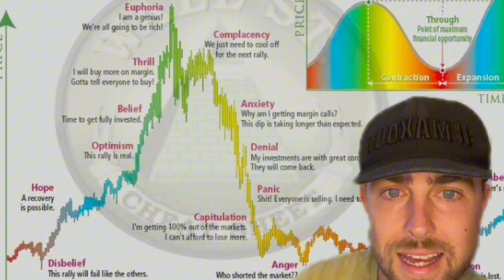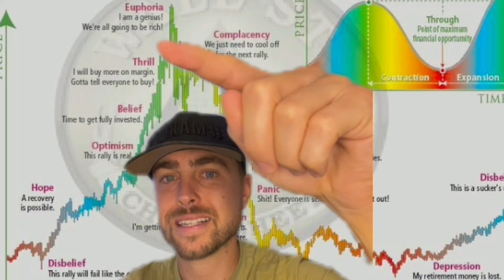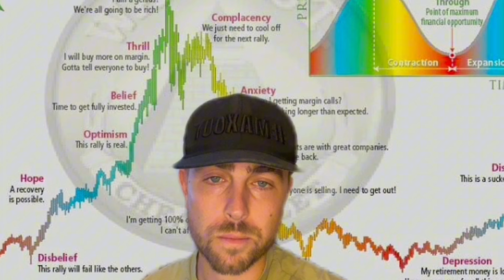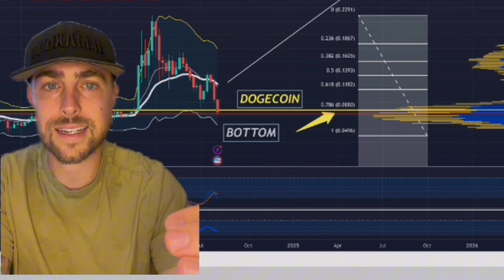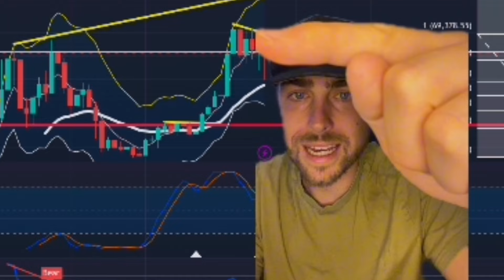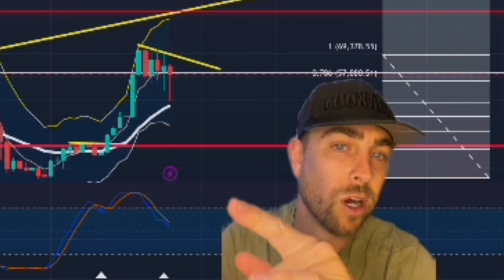THIS IS THE TOP FOR JASMY AND BITCOIN!!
Become a member for free.

Learn stocks & Crypto and how it all works..learn when to buy and sell!
Time to take action and start winning 🏆
If you want 1 on 1 coaching over zoom click this link and join the GOLD TIER $40 a month. If you are not ready for that then join another tier I have available.👇

Discussion: crypto wallet,crypto portfolio,10x,investment,Bitcoin,make more money,crypto watch,10x your money,crypto bull run,crypto market,doge coin,Elon musk,jasmy coin,jasmy crypto,Bitcoin halving,Ed mylett,arete,mindset,mental toughness,grow identity,apple,time cook,apple jasmy partnership